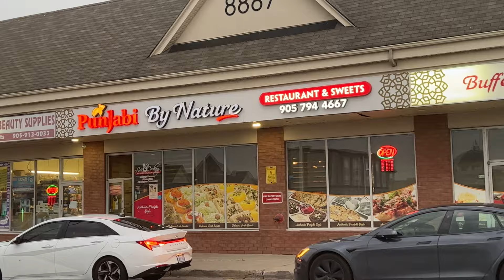Prabh - Listen (Official Music Video) feat. Jay Trak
Title: Listen
Artist: Prabh Singh
Lyrics: Rooh Sandhu
Music Production: Jay Trak
Mix & Master : Jay Trak
Video: Anhad

SPECIAL THANKS - Kushal Gill, Gagan Walia, Sandeep Walia, Baby Gia and Aveer, Yuvi Walia, Mistry Cuts

Follow Prabh!

Follow Jay Trak!

Follow Rooh Sandhu!

Follow Anhad!
Follow punjabi by nature!
Follow Yuvi Walia!
Follow vintage singh!
Follow PHF EDMONTON!!

Listen prabh
Punjabi song Listen
Listen prabh punjabi song